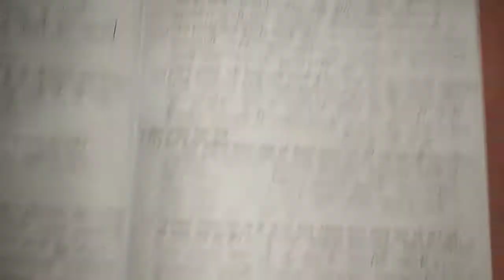ધોરણ : ૪ આસપાસ તા:૦૧/૦૧/૨૦૨૧